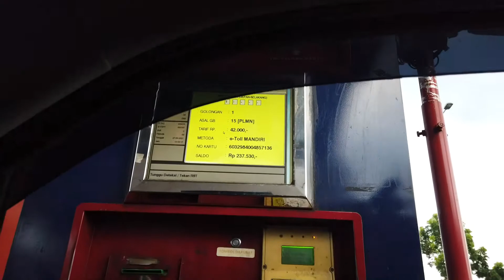JAKARTA - JOGJA LEBIH HEMAT DAN EFISIEN EXIT GERBANG TOL INI - TOL TRANSJAWA PART 3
Jalan tol Palimanan–Kanci (Palikanci) mulai beroperasi sejak tahun 1997. Jalan tol ini membentang sepanjang 26,3 kilometer dan memiliki 2x2 lajur. Saat ini Jalan tol Palikanci tidak hanya menghubungkan Palimanan dengan Kanci, namun tol tersambung langsung dengan Jalan Tol Kanci-Pejagan yang dioperasikan oleh perusahaan swasta. Selan menjadi bagian dari Trans Jawa, Jalan Tol Palikanci juga menjadi urat nadi bagi transportasi jalur Pantura, khususnya di wilayah Cirebon, karena dengan adanya tol ini kendaraan tidak perlu melalui Kota Cirebon dan dapat menghemat waktu serta biaya operasional kendaraan.

Video Ulasan Tol Lainnya :

NYOBAIN TOL MOHAMMED BIN ZAYED TOL LAYANG TERPANJANG DI INDONESIA, JANGAN DIGEBER DIATAS 80 KM /JAM

mohon komentar dengan sopan dan tidak nyiyir ya..